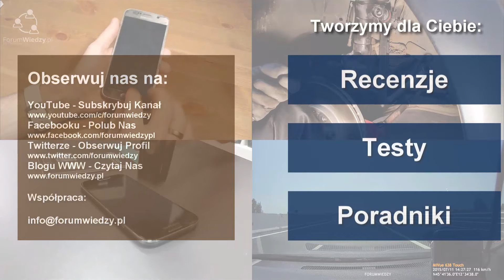Jak płynie woda przez grzejnik kaloryfer? Budowa grzejnika - poradnik C.O. Centralne Ogrzewanie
Zobacz, jak płynie woda przez poprawnie zainstalowany grzejnik (kaloryfer) płytowy centralnego ogrzewania (C.O.). Błędny montaż grzejnika do instalacji wodnej centralnego ogrzewania i lub błędny montaż osprzętu (zawór termostatyczny, głowica termostatyczna, odpowietrznik) będzie powodować, że grzejnik będzie non stop grzał lub będzie grzał bardzo niewydajnie, przez co możemy mieć do czynienia z przegrzewaniem pomieszczenia.

W filmie pokazuję szczegółowo przepływ wody przez grzejnik płytowy, omawiam najczęstsze błędy instalatorów i ich możliwe skutki.

Mam nadzieję, że film się Tobie przyda. Udostępnij ten film dalej w mediach społecznościowych, jeśli będzie mógł pomóc innym zrozumieć działanie grzejnika lub sposób instalacji osprzętu do grzejnika.

👊 Pozdrawiam

Jak płynie woda przez grzejnik centralnego ogrzewania?
Jak płynie woda w grzejniku centralnego ogrzewania?
Jak podłączyć grzejnik do centralnego ogrzewania?
Poprawny montaż grzejnika do instalacji centralnego ogrzewania
Gdzie jest zasilanie w grzejniku centralnego ogrzewania?
Jak zainstalować grzejnik?
Zasady montażu grzejnika?
Przepływ wody przez grzejnik centralnego ogrzewania
Grzejnik
Kaloryfer
Zawór termostatyczny
Zawór Grzejnikowy
Wkładka zaworowa
Oventrop
Rurka zasilania grzejnika
CO
Centralne Ogrzewanie w mieszkaniu
Centralne Ogrzewanie w domu
Długi grzejnik
Błędy montażu grzejników centralnego ogrzewania
Instalacji centralnego ogrzewania
Budowa grzejnika płytowego centralnego ogrzewania
Grzejnik płytowy

Miłego dnia 😉